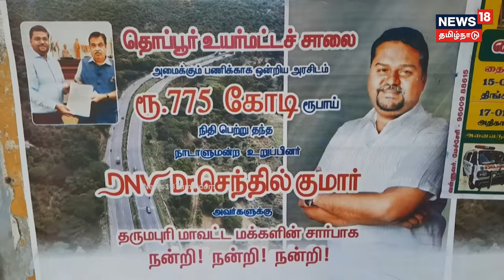பதைபதைக்க வைக்கும் கோர காட்சி.. உயிரைப் பறிக்கும் தொப்பூர் கணவாய்.. | Thoppur Road Accident